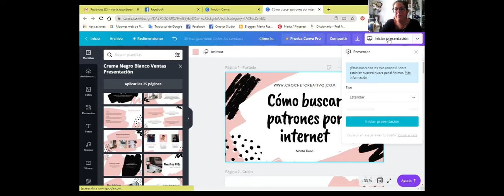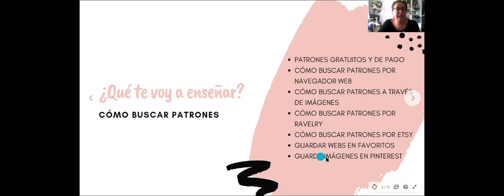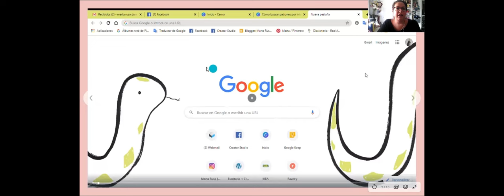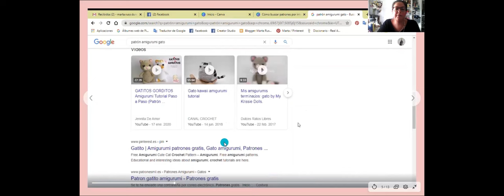Cómo buscar patrones de amigurumis por Internet - Mis técnicas y TIPS.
¡Hola tejedora!
En este vídeo te explico cómo buscar patrones por Internet, tanto gratuitos como de pago.

Te cuento mis plataformas favoritas para buscar patrones, mis trucos y mi app para el móvil preferida para buscar por imagen. ¡Seguro que te gusta!

En el vídeo hablo de:
⭐ Patrones gratuitos y de pago.
⭐ Cómo buscar patrones por navegador web.
⭐ Cómo buscar patrones a través de imágenes.
⭐ Cómo buscar patrones a través de Ravelry
⭐ Guardar en favoritos.
⭐ Guardar imágnes en Pinterest.

Si tienes alguna duda déjame un comentario e intentaré resolverla lo mejor que pueda. 😉😉